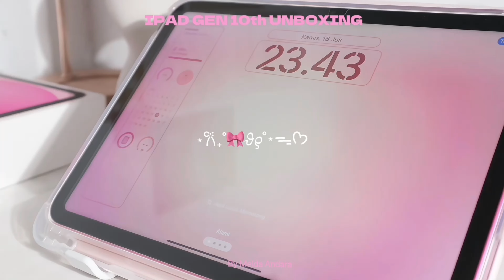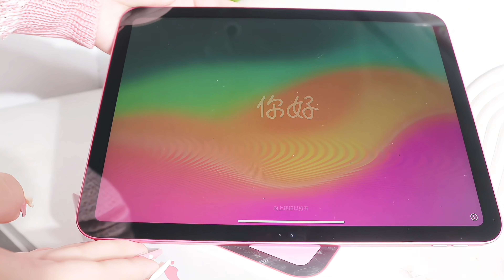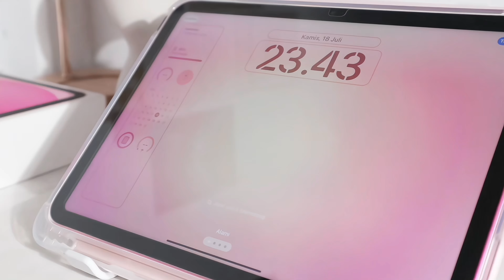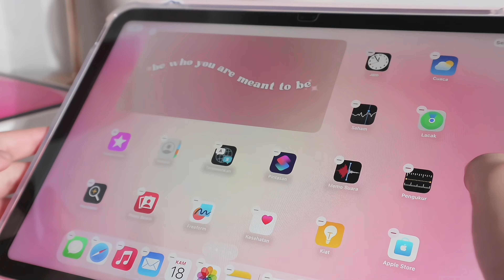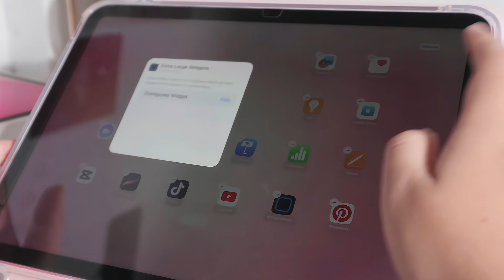UNBOXING IPAD GEN 10TH PINK | ASMR/AESTHETIC 🤍🎀✨ || Melda Andara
☁️Editing Software☁️
* VLLO
* CAPCUT
* MEITU
* VN

☁️Thumbnails☁️
* PHONTO
* CANVA
* PICSART